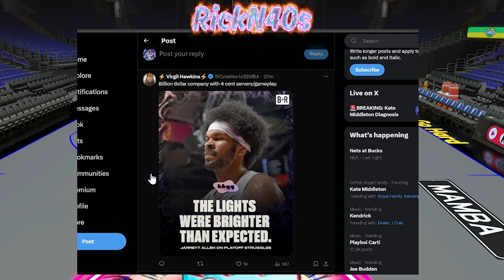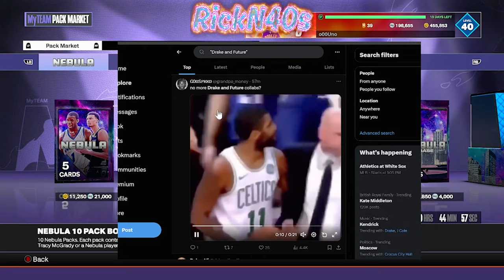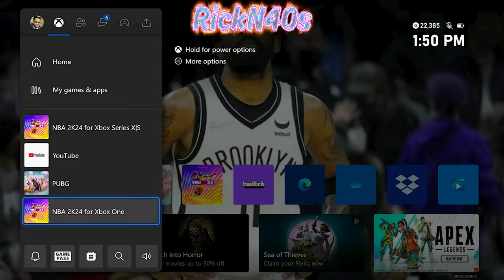NBA 2K Flew Me Out To The MyTeam Casino And This Happened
Walk with me as we try to pack 100 overall Tracy McGrady and dark matter Victor Wembanyama from the NEBULA MyTeam packs in NBBA 2k24